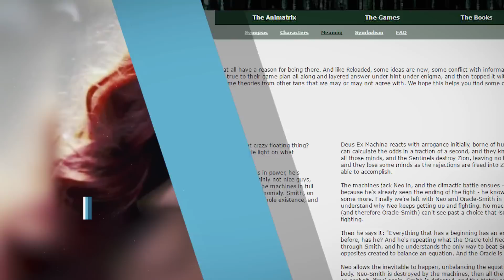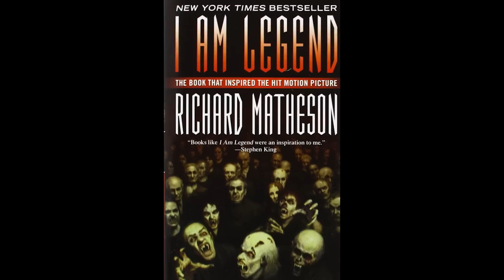The Most Infuriating Movie Endings Of All Time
A movie can pull on all the right emotions for moviegoers for the first three-quarters of its run time but if it leaves its audience shocked with an audacious and awful ending it doesn’t matter how good the rest of the movie was.

Audiences can be enthralled with stunning cinematography and great performances by talented actors breezing through great writing, but if the ending of the movie doesn’t bring a story home, that story is not complete.

Having a bad ending can infuriate moviegoers and there have been quite a few horrible endings in movie history. Here are the most infuriating movie endings of all time.

The Matrix Revolutions | 0:00
X-Men: The Last Stand | 0:59
Signs | 1:44
The Amazing Spider-Man 2 | 2:43
Now You See Me | 3:27
I Am Legend | 4:15
Man of Steel | 5:14
Lord of the Rings: The Return of the King | 6:06